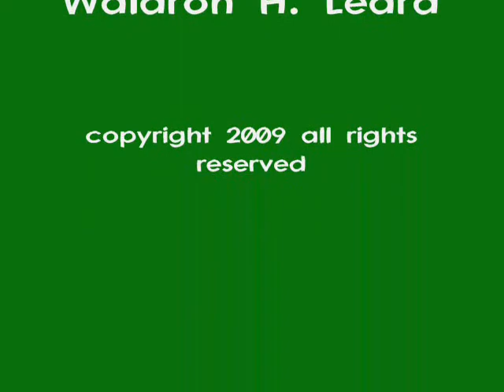Fly Tieing Demonstration with Clifford MacDonald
at his shop in Rollo Bay, Prince Edward Island, Canada